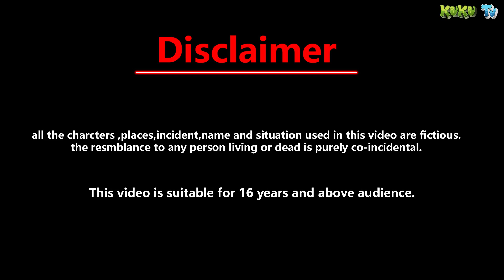सौतेली माँ और जादुई लहँगा का घर || Hindi story || Jadui Kahaniya || Hindi Kahani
सौतेली माँ और जादुई लहँगा का घर || Hindi story || Jadui Kahaniya || Kahaniya || Hindi Kahani || Kahani